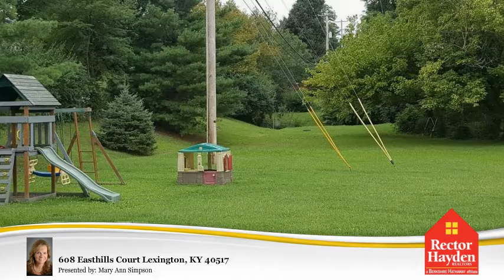608 Easthills Court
608 Easthills Court